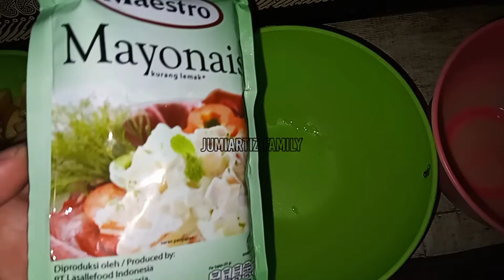Salad Buah Segar